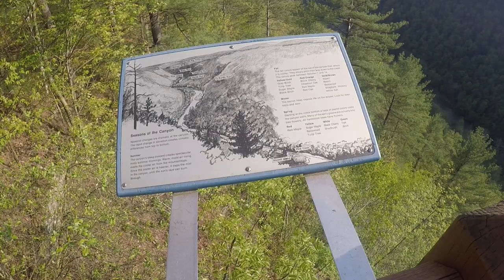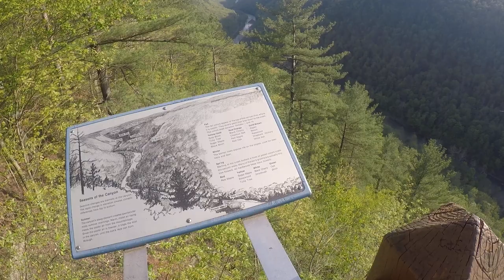Leonard Harrison State Park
The mountains of the Pennsylvania Grand Canyon